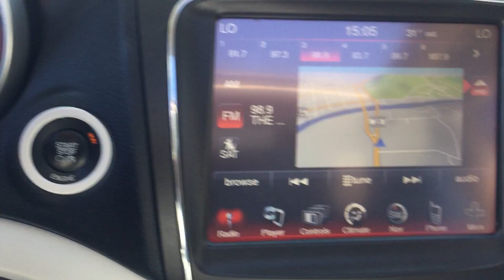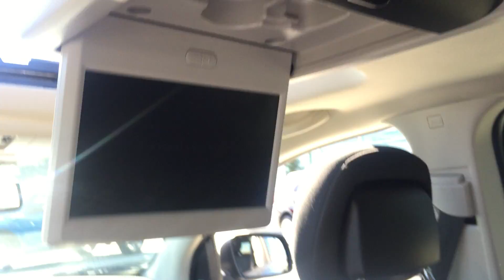2014 Dodge Journey Stock # 41152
Brief Video Tour of 2014 Dodge Journey